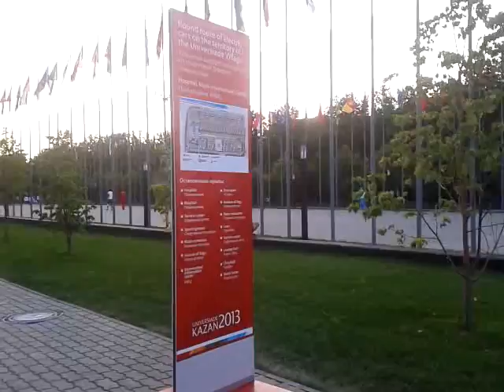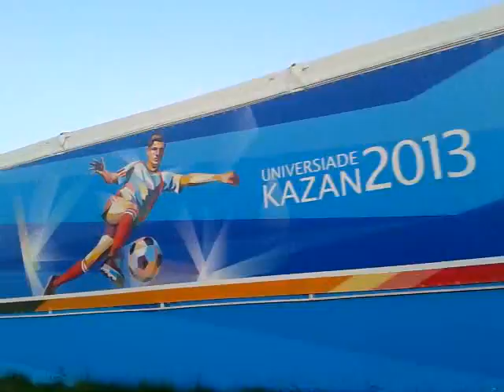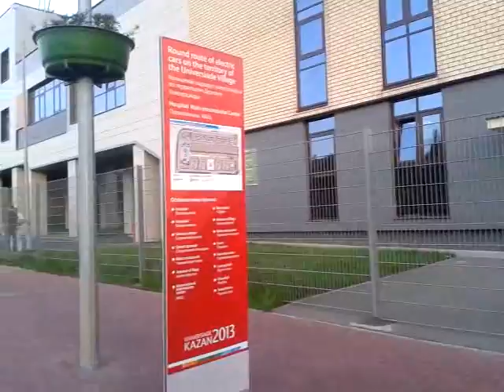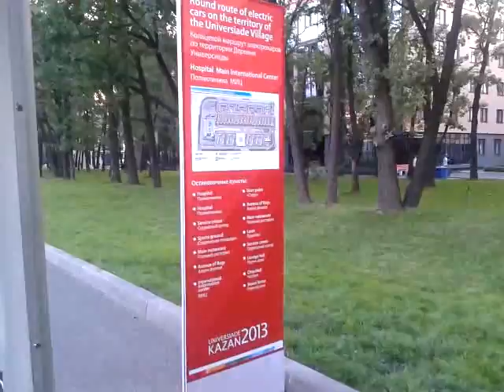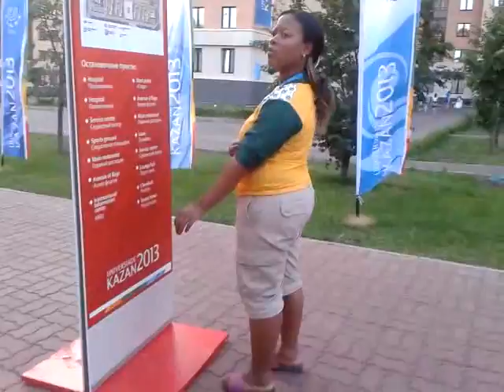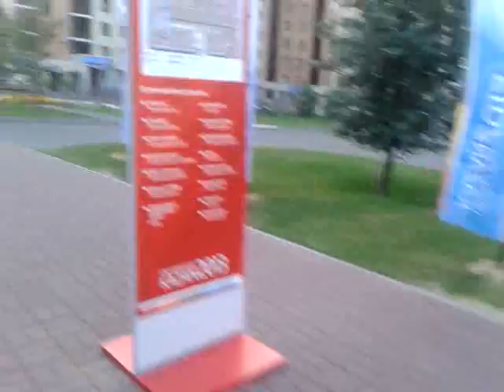Казань 2013 Деревня Универсиады